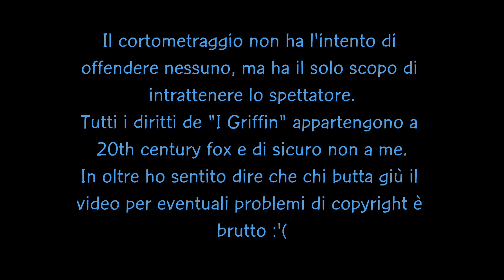-ЯΛVEn- trailer ufficiale del canale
come ha suggerito il nostro amico Peter qui troverete tutti i dettagli che non sono stati menzionati nel video (non potevo fargli dire tutto perché se no Mino Caprio mi svuotava il portafogli per il doppiaggio e non era davvero il caso).

1) che Peter nomina nel punto due è un'intelligenza artificiale (nonché ispirazione del nome del canale) che crea automaticamente dei mashup tra due canzoni, non sempre escono dei capolavori ma dopo un po' di tentativi vengono cose carine e divertenti.

2) il metodo che mi ha permesso di contattare Mino Caprio la voce italiana di Peter, il Silvione e Gerry scotti è stato un sito ho provato a chiederglielo su insta ma mi ha risposto solo Berlusconi con una copypasta del suo primo tiktok.

3) le playlist dei miei video se siete troppo pigri per cercarle sul canale le potete trovare qui sotto

4) ricordo al signor YouTube che chi mi blocca il video è lezzo :D